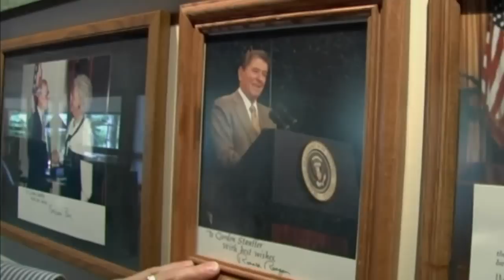Growing Wealth Divide Is Bad for Health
In Michigan, as in other parts of the country, there's a growing chasm between the "haves" and the "have nots." As unemployed workers struggle to make ends meet and suffer declining health as a result, the wealthiest Americans are enjoying the spoils of our "winner-take-all" society.